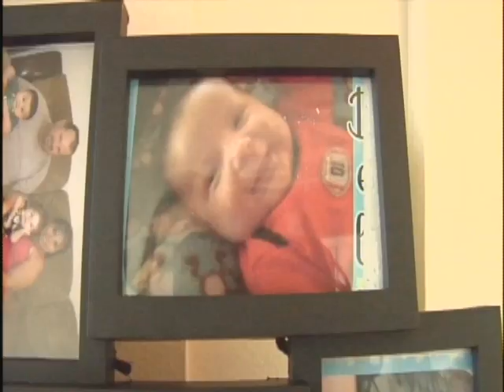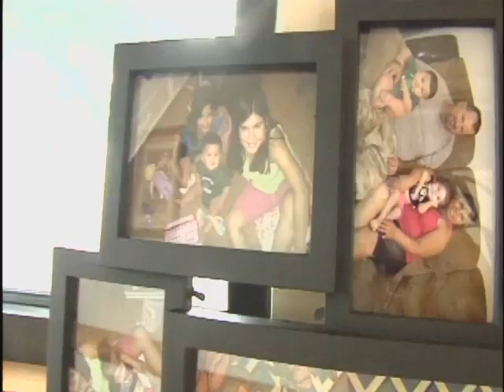Police Questioning Mother's Boyfriend